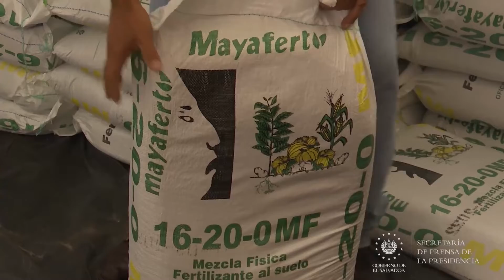Ministro de Agricultura habló sobre las acciones que se desarrollan para aumentar producción local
El ministro de Agricultura, Enrique Parada durante el programa Pulso Ciudadano destacó las acciones que se desarrollan para aumentar la producción local ante la inflación mundial que afecta el precio de los alimentos.